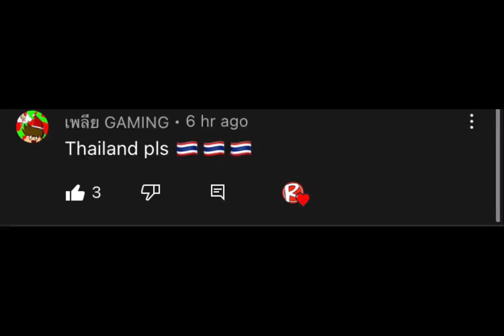Historical Flags Of Thailand